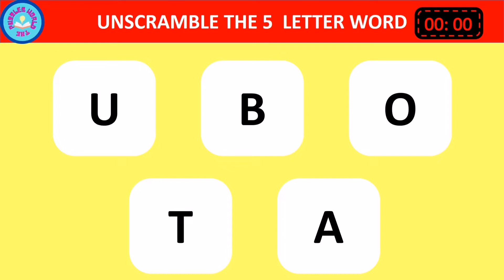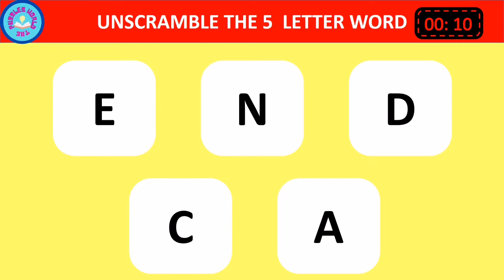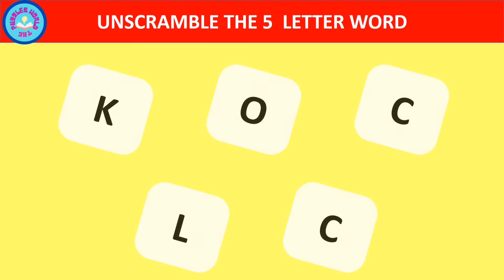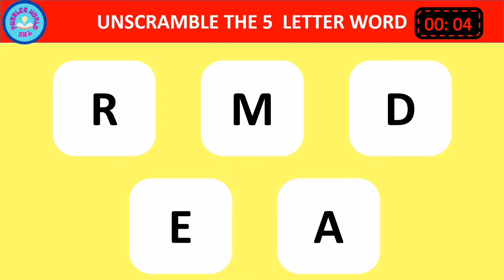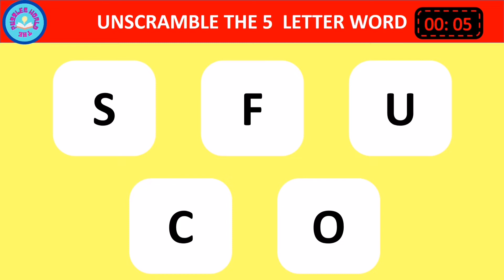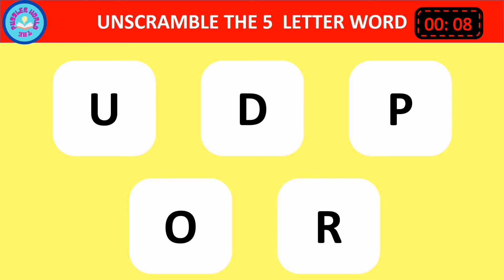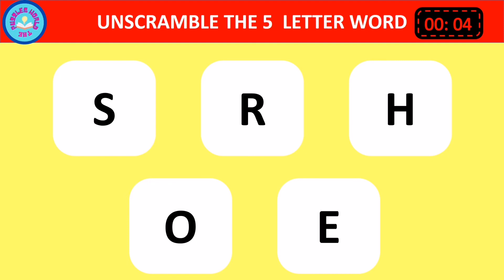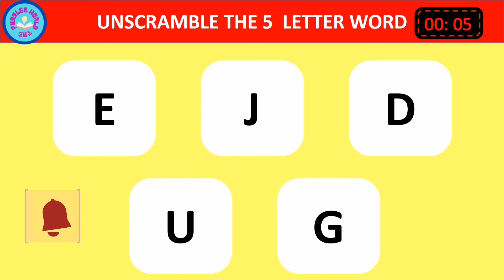UNJUMBLE THE 5 LETTER WORD|ThePuzzles World#scramblegame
UNJUMBLE THE 5 LETTER WORD
Hello, in this video I have uploaded a set of jumbled 5 letter words try to figure out the word and unjumble it. Relax and enjoy the game.
TEAM THE PUZZLES WORLD
unjumble5letterword,unjumblethewordgame,unjumblequiz,unscramblegame,unscramblethe word